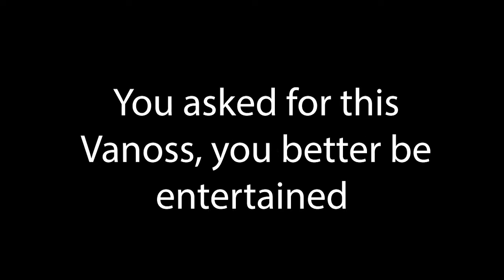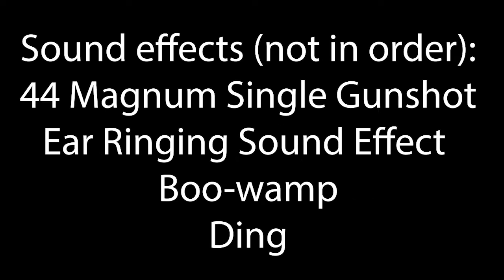Cocktus.mp4 (A Vanoss compilation)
Every mention of the word "cocktus" in the video sharing the same name, speaking of which...